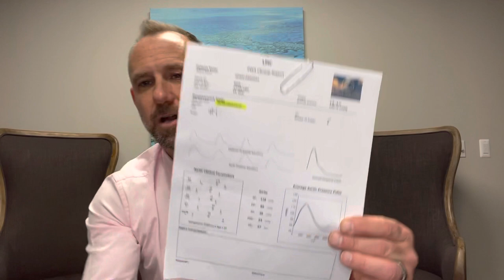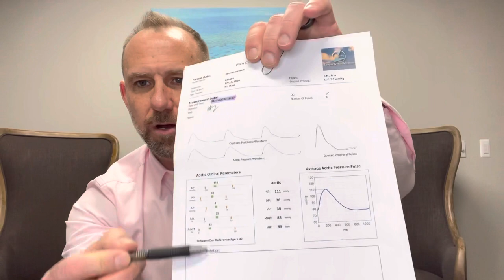Understanding Hypertension/Prehypertension with Dr. Lewerenz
Cardiovascular health and blood pressure reduction are two important issues that we focus on at Longevity Health Institute. Dr. Lewerenz gives an overview of hypertension/prehypertension and some of the tests that he uses to diagnose and evaluate. He also addresses the importance of a good diet and the use of natural supplements to lower how blood pressure.

About:
Dr. James Lewerenz takes a multifaceted approach to impact the lives of his patients. Using functional medicine, he looks at every patient on an individual, case-by-case basis, asks lots of questions, and works diligently to find the root cause of the individual's chronic pain or illness. Dr. Lewerenz is passionate and dedicated to bringing his personal experience, knowledge, and training to enhance one’s quality of life, at any age. Be well!